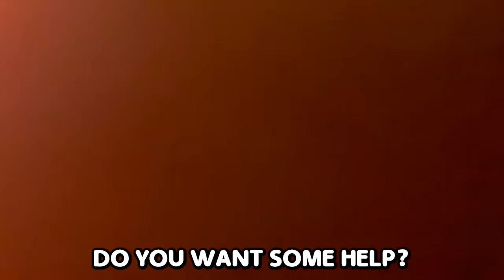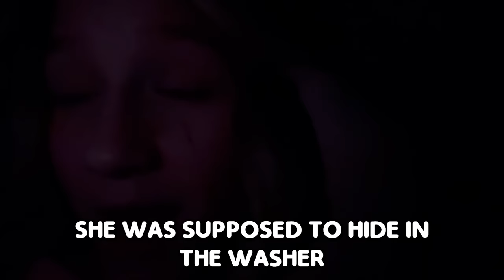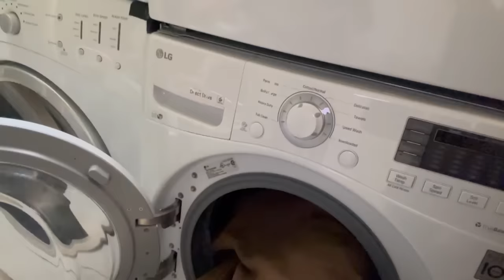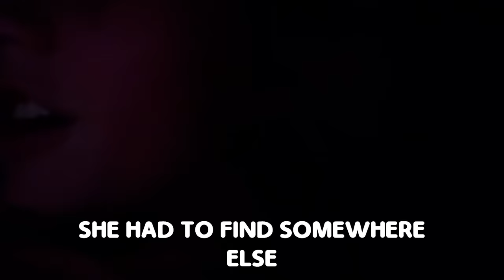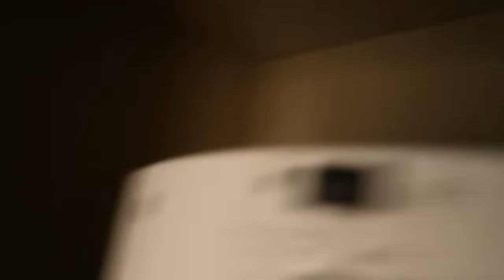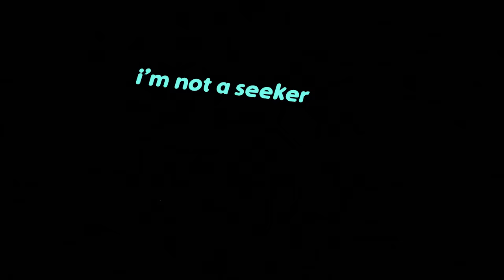EXTREME HIDE & SEEK w/ 100 FAMOUS YOUTUBERS!!!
We played extreme hide and seek with some famous YouTubers -- it got so intense guys and you WONT believe some of the super extreme hiding spots these kids braved!!
Also In this video: @YawiVlogs @TheOhanaAdventure @FunSquadFamily @TheNinjaFam @TheKJARCrew

Be sure to watch some of our other favorite Hide and Seek videos: